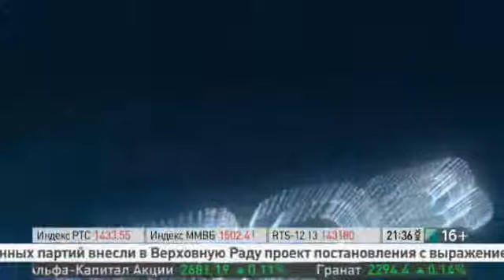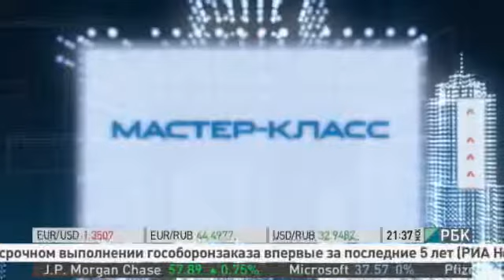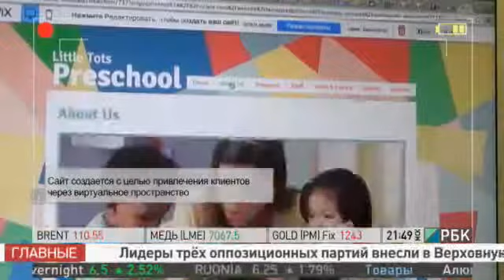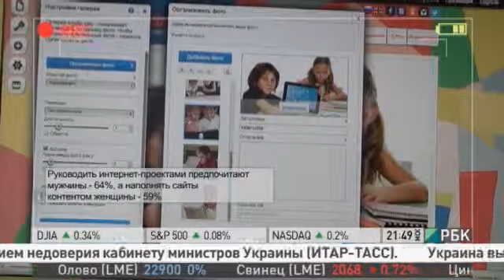«Вызов. Бизнес-реалити». Четвертый выпуск